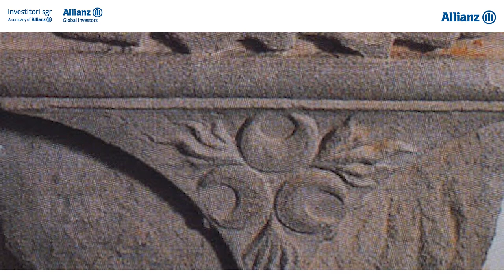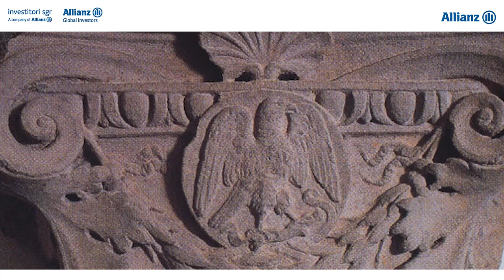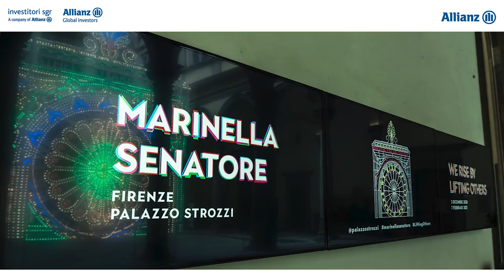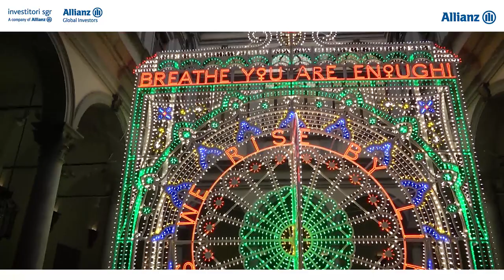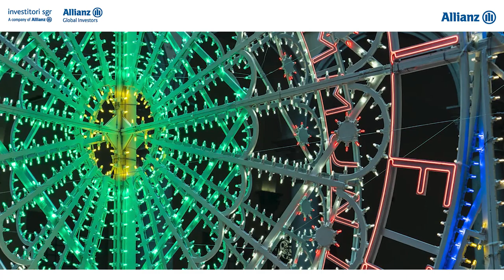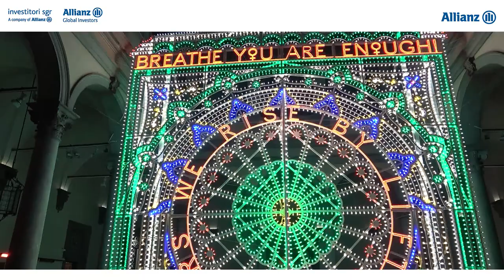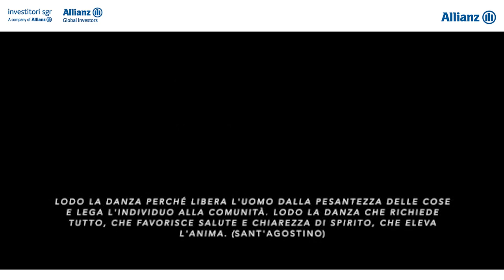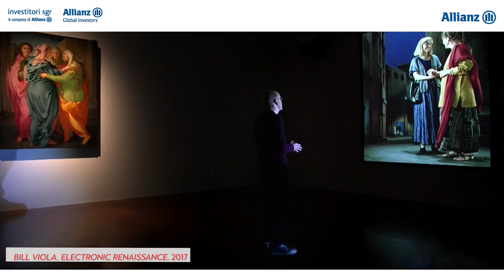Allianz Grand Tour | Fondazione Palazzo Strozzi, Firenze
Capolavoro dell’architettura rinascimentale a Firenze e dinamico centro culturale di livello internazionale, Palazzo Strozzi rappresenta un punto di riferimento nel panorama italiano: una
piattaforma in cui produrre e fruire l’arte attraverso un ricco programma di mostre e
attività culturali.
Luogo simbolo per la vita del Palazzo è lo storico cortile rinascimentale, una piazza aperta alla città in cui ogni anno transitano oltre due milioni di persone e in cui vengono organizzati concerti, performance, installazioni di artisti contemporanei.
Nata nel 2006 come primo esempio di fondazione culturale pubblico-privata in Italia, la Fondazione Palazzo Strozzi ha prodotto e organizzato oltre cinquanta mostre che spaziano dall’arte antica a quella moderna e contemporanea, come testimoniano le collaborazioni con artisti come Ai Weiwei, Carsten Höller, Marina Abramović o esposizioni di grande successo e acclamate dalla critica come Pontormo e Rosso Fiorentino o Verrocchio, il maestro di Leonardo.
Palazzo Strozzi è accessibilità, inclusione, sperimentazione per l’arte e la cultura: un laboratorio per una nuova idea di contemporaneità a Firenze.

Intervengono:
- Arturo Galansino (Direttore Generale Fondazione Palazzo Strozzi)
- Ludovica Sebregondi (Curatrice Fondazione Palazzo Strozzi)
- Emanuele Vizzini (Direttore Generale - Investitori sgr)
- Michele Scolletta (Head of Allianz Network Italy - Allianz Global Investors)